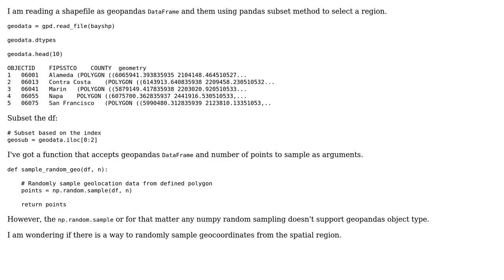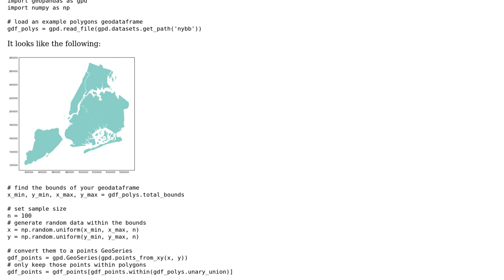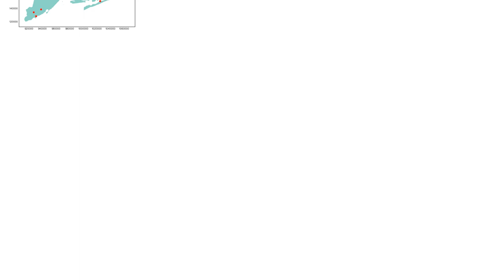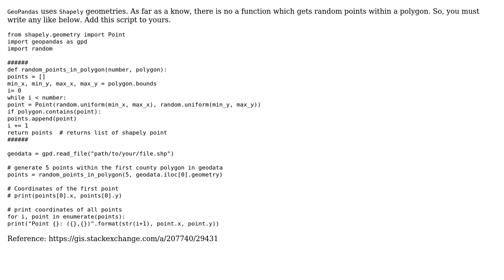GIS: Randomly sample from geopandas DataFrame in Python (3 Solutions!!)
GIS: Randomly sample from geopandas DataFrame in Python

With thanks & praise to God, and with thanks to the many people who have made this project possible! | Content (except music & images) licensed under CC BY-SA | Music | Images & others | With thanks to user user156679 user steven user Scott Gigante user kms user Kadir Sahbaz and the Stack Exchange Network Trademarks are property of their respective owners. You are responsible for your own actions.